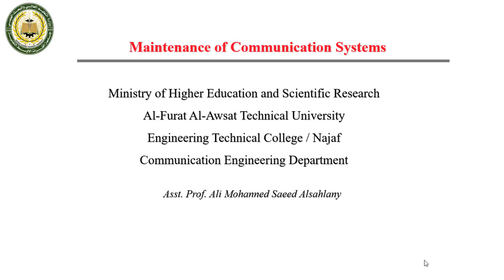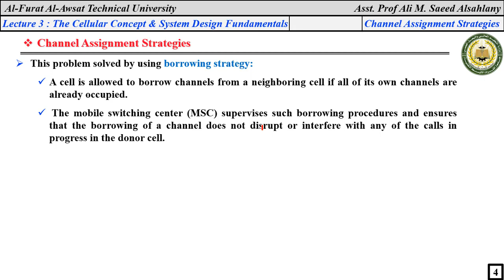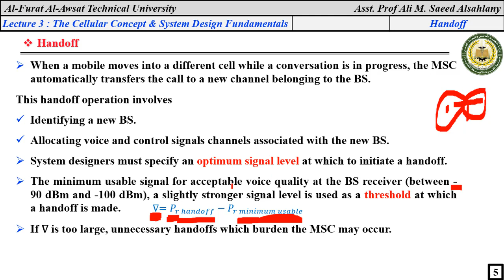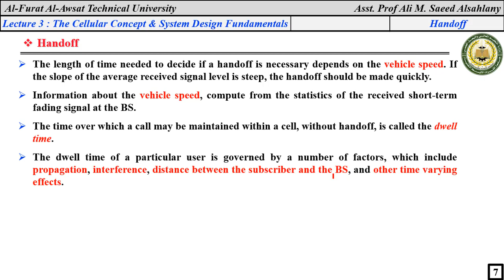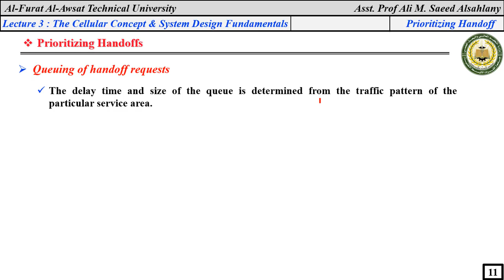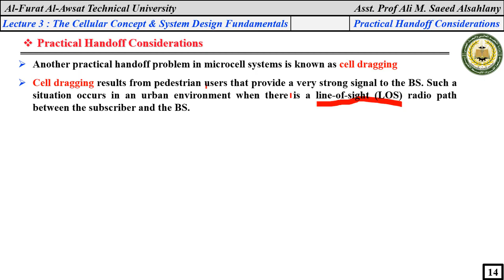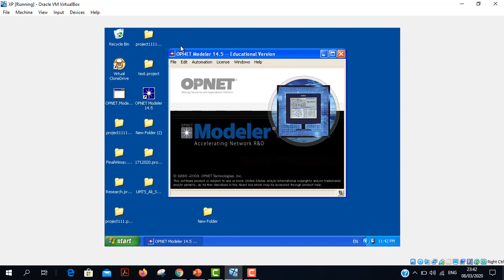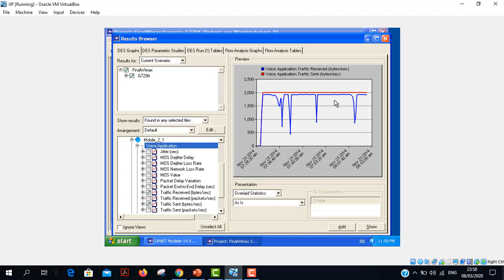Maintenance of Communication Systems: Lecture 3